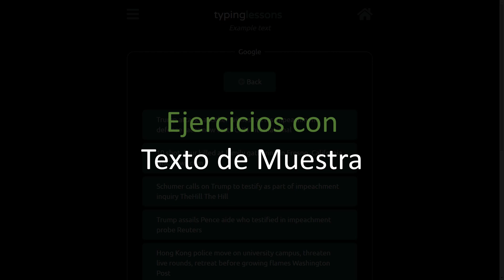Nuevo: lecciones de Mecanografía